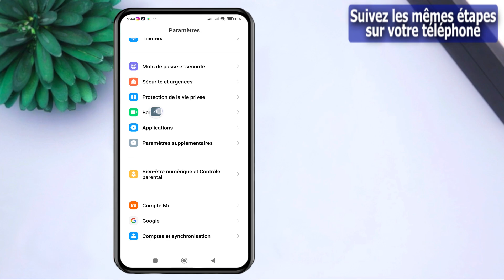Comment effacer automatiquement le cache sur Xiaomi Redmi Note 11